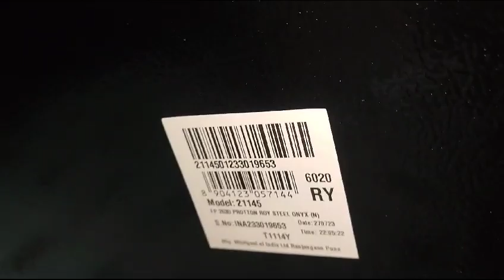Whirlpool refrigerator repair